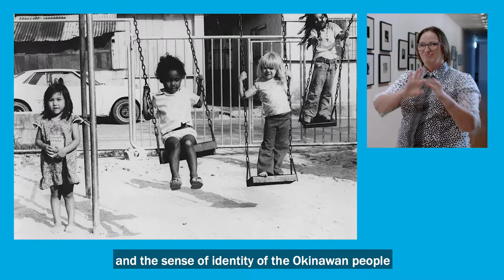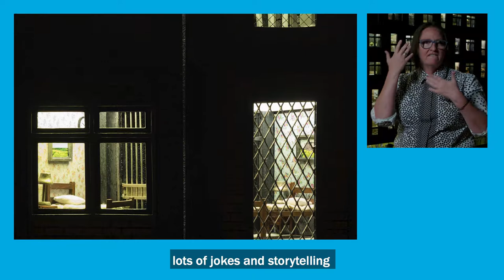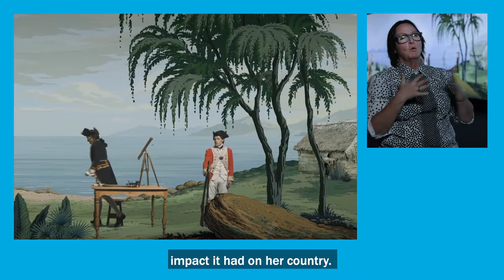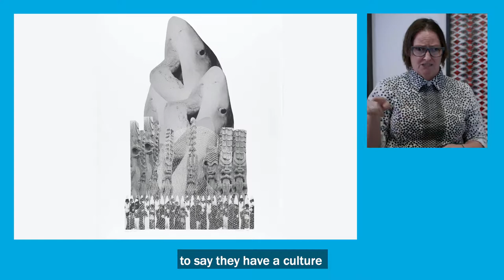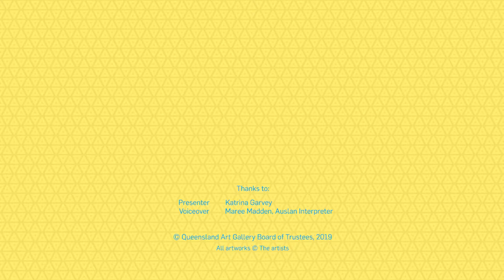APT9/ Introduction in Auslan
DELVE DEEPER into APT9 SUBSCRIBE to be the first to go behind-the-scenes/ Katrina Garvey is a regular visitor to QAGOMA and shares some insights into 'The 9th Asia Pacific Triennial of Contemporary Art' (APT9) for the Deaf community.

Exclusive to QAGOMA, Brisbane, the latest chapter in the Gallery’s flagship exhibition series includes new and recent work by more than 80 emerging and established artists and collectives from more than 30 countries. APT presents a wonderful opportunity for visual artists from across Australia and the Asia Pacific to collaborate and share works that are a powerful expression of their cultures and experiences.

Free, and curated for audiences of all ages, APT9 is presented across the Queensland Art Gallery (QAG) and Gallery of Modern Art (GOMA) from 24 November 2018 until 28 April 2019.

APT9 has been assisted by our Founding Supporter Queensland Government and Principal Partner the Australian Government through the Australia Council, its arts funding and advisory body, and the Visual Arts and Craft Strategy, an initiative of the Australian, State and Territory Governments.